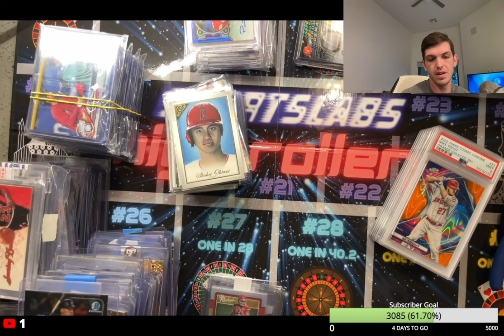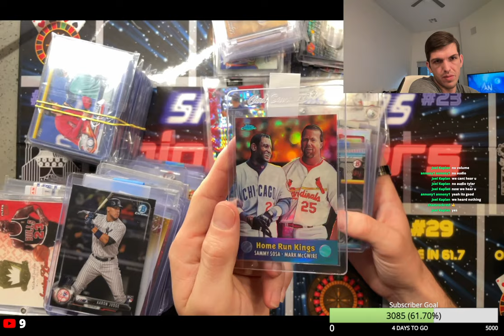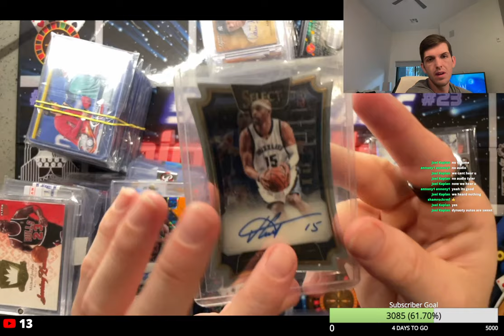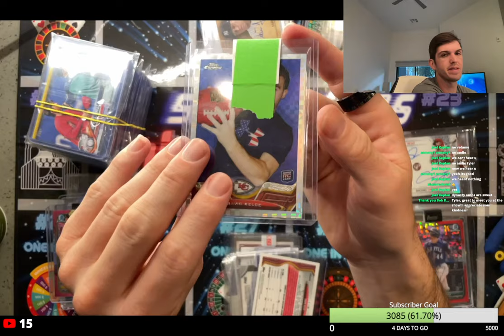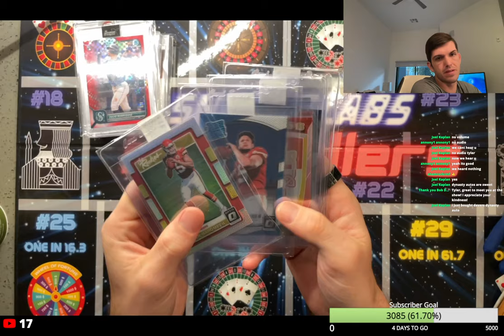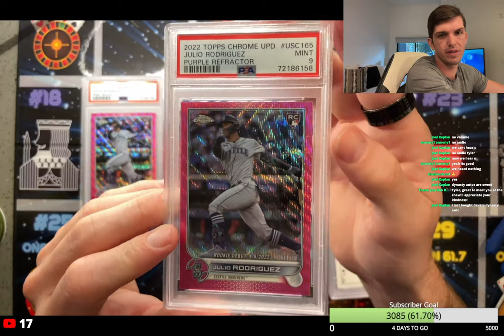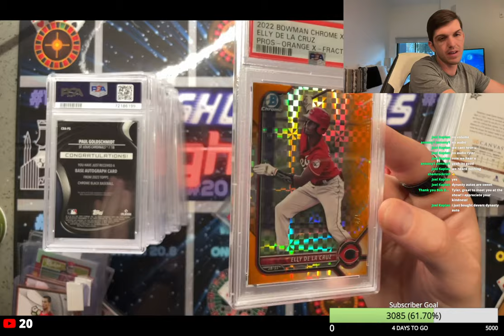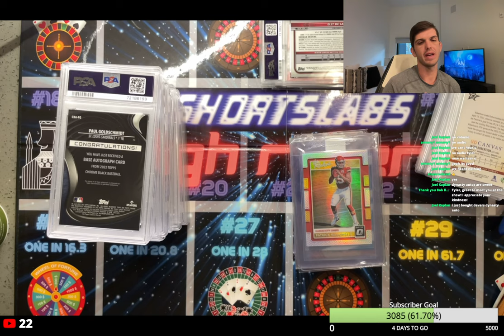AZ STATE SPORTS CARD SHOW RECAP & PICKUPS + PSA CRACK TO BGS PLANS + STINKY 85 CARD PSA ORDER LIVE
In this video, I will be recapping the AZ State Sports Card Show this past weekend, giving my thoughts setting up with one table, showing off my purchases from the show, and then also showcasing an 85 card order. The 85 card order has many crack and regrade candidates as the PSA grader was borderline "special" IMO :)

Here my mission is to:
-Catalog the best graded card orders on Youtube
-Provide the most accurate hobby insight, market analysis, and commentary on the sports card market trends
-Enjoy this wonderful hobby with the rest of the "clecting" community!

About me:
-Full time pharmacists by day
-25 year hobby veteran by night
-Flipper for the past 20+ years
-eBay veteran for over 20+ years!

As always, engage me with your thoughts.